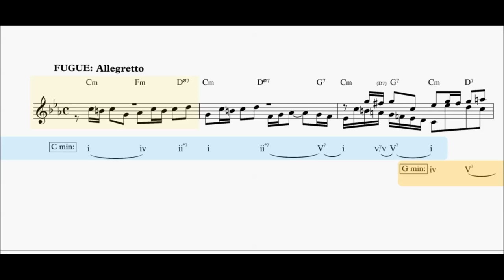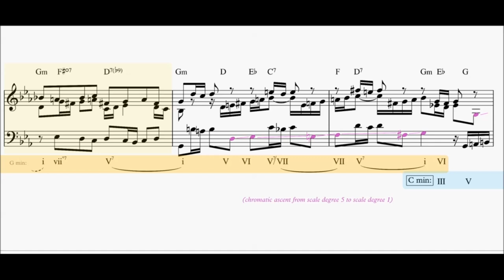Bach - C Minor Fugue (WTC, bk. 1) - Harmonic Analysis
To make the harmonic changes a little easier to follow (since the music moves along fairly quickly), I simplified the labeling of chords in inversion (Rom. Numeral + fig. bass) and "slash" chords (Popular Chords)